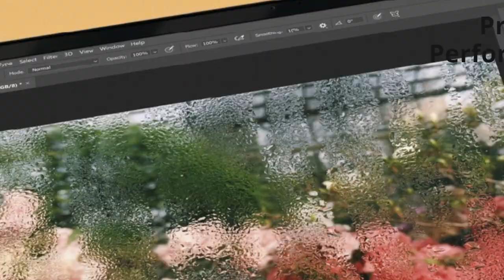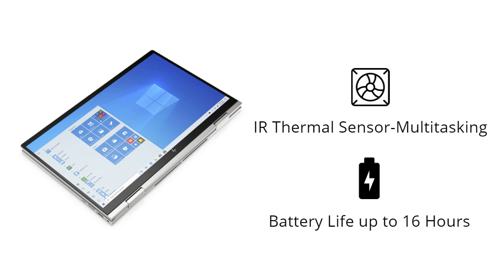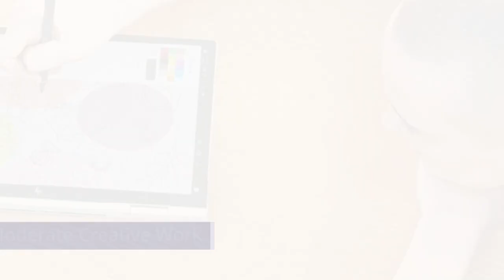Best Photo Editing Laptops - For Photographers, Designers & Editors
To unleash your latest creation faster than ever, you need a laptop with pro-grade performance.

How about choosing the Best Laptops for Photo Editing, Video Editing, and Vlogging with the latest 10th Gen Intel® Core™ Processors and  NVIDIA® GeForce GTX™ graphics combine, to bring uncompromising power and performance to fuel a faster, more responsive experience while editing photos, videos, and broadcasting and vlogging with your laptop?

HP Envy Laptops are a smart solution for creators and graphic designers alike & known for
1. Best Performance
2. High Graphics & Good amount of storage
3. Longest Battery Life